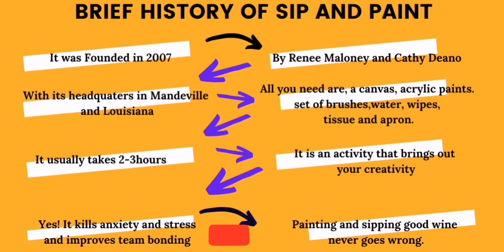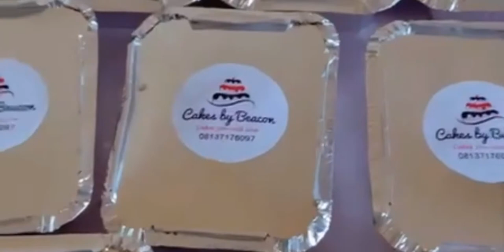Sip and Paint at Purple bistro, Lagos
Hello lovelies!

Be inspired by my holiday sip and paint Lagos experience. My first canva painting turned out well. A sweet inspiration for all fun lovers and new experiences.

Wishing all of you a wonderful year ahead. Please stay safe.